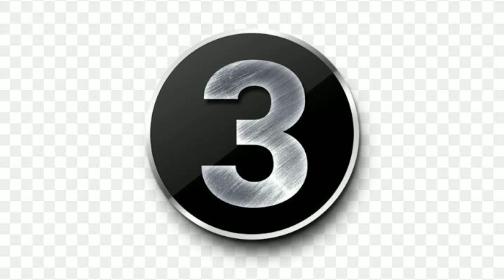टीवी इंडस्ट्री में मां के किरदार में नजर आने वाली अभिनेत्रियों के यह है रियल लाइफ हस्बैंड और चाइल्ड?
This_ is_ the_ real_ life_ husband_ and_ child_ of_ actresses_ seen_ in_ the_ TV_ industry_ as_ mother

TV_ actress_ real_ life_ husband_ and_ child#